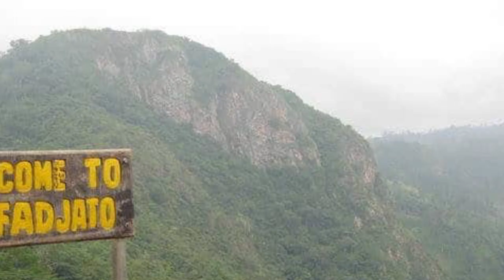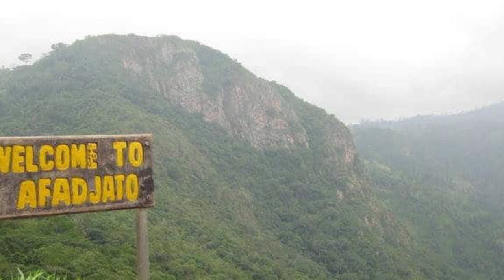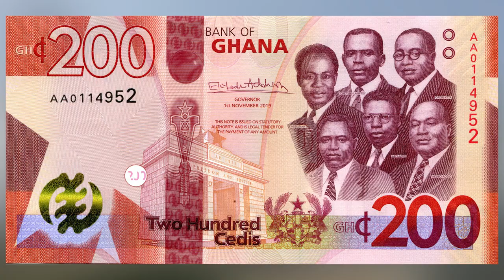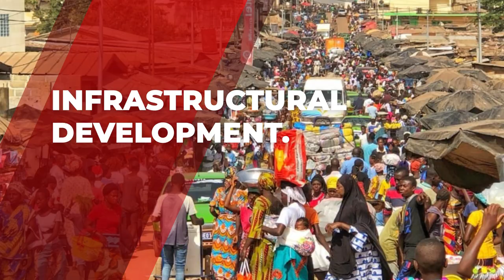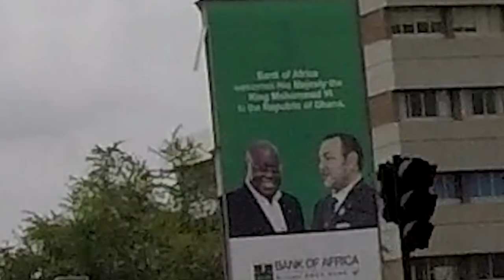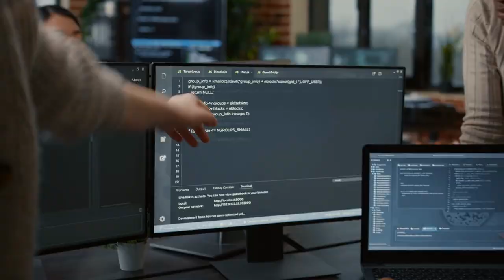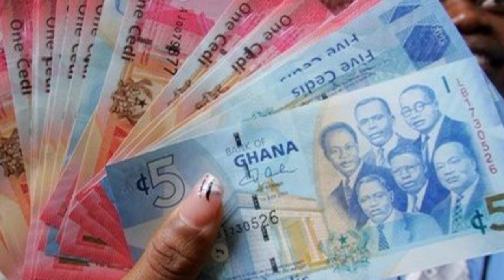Ghana VS Cote d`ivoire, Which Country Is Better.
There has been growing skepticism in recent years about the use of doing cross-section regressions for all nations in the world to see what explains disparities in growth rates. It is suggested that there are too many differences for such macro comparisons to be useful. In contrast, there is an older tradition of comparing countries that are similar in some ways but highly different in others. Ghana and Côte d’Ivoire are two countries that appear to be particularly useful for comparison. Despite being located on the same West African coast and having similar economic systems at the time of independence, they have pursued dramatically divergent economic agendas.
 Ghana became the first Sub-Saharan country in colonial Africa to win independence in 1957, when the British colony of the Gold Coast and the Togoland trust territory merged. Ghana, formally the Republic of Ghana, is a West African country. It shares borders with the Ivory Coast in the west, Burkina Faso in the north, and Togo in the east, as well as the Gulf of Guinea and the Atlantic Ocean to the south. Ghana has a total area of 238,535 km2 (92,099 sq mi), encompassing a wide range of biomes from coastal savannas to tropical rain forests. Ghana is the second-most populated country in West Africa, after Nigeria, with about 31 million inhabitants. Accra is the country’s capital and largest city; other notable cities include Kumasi, Tamale, and Sekondi-Takoradi.
Côte d’Ivoire on the other hand is a West African country known for its beaches, rainforests, and French colonial history. Abidjan, on the country’s Atlantic coast, is the country’s most populous city. The ziggurat-like concrete La Pyramide and St. Paul’s Cathedral, a swooping building tied to a gigantic cross, are among the city’s modern icons. Banco National Park, located north of the city’s central business sector, is a rainforest preserve with hiking routes. Between the 15th and 19th centuries, when European explorers arrived and began to establish their influence, various minor kingdoms dominated the area of Cote d’Ivoire.